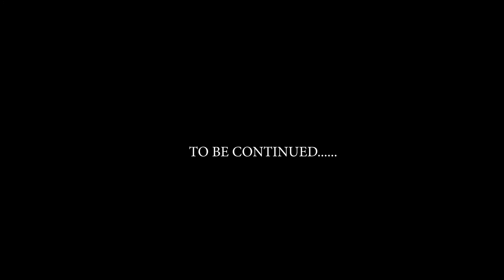BROTHERS RELOADED EP 80